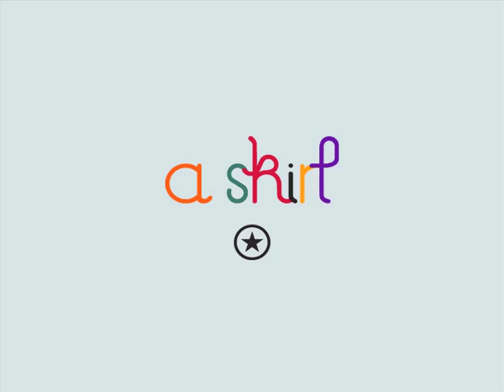La Comunidad spot Ex-boyfriend Fashion 2 for Converse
Independent advertising agency La Comunidad's spot What To Do With Your Ex's Shirt